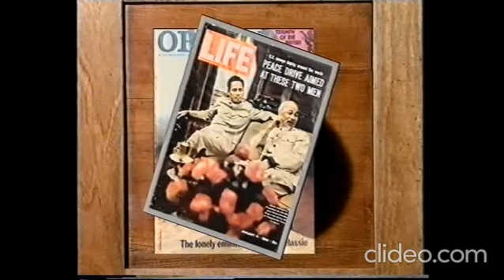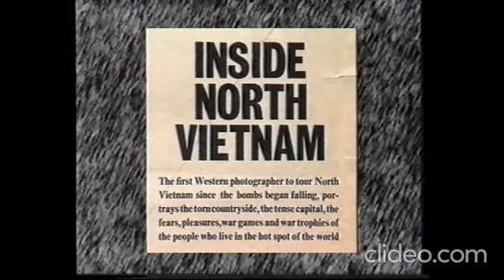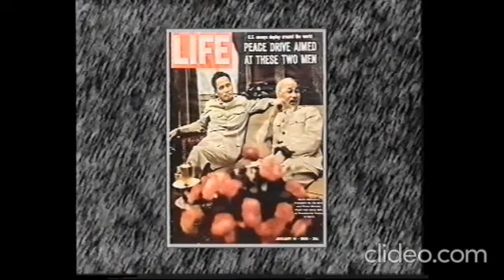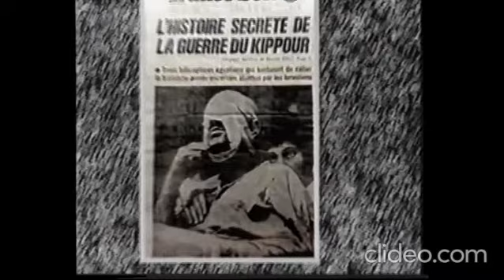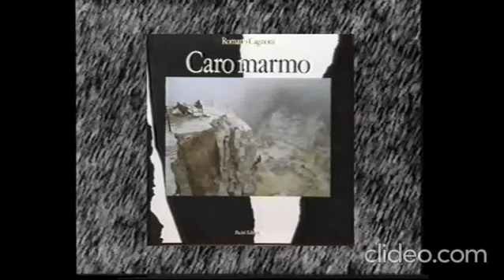Gli occhi e il cuore circa 1990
Intervista a Romano Cagnoni per "Gli Occhi e il Cuore" circa 1990